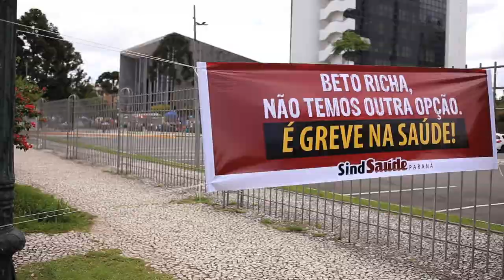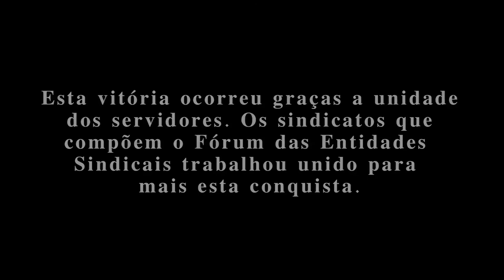Dia 12 de Fevereiro - Vitória dos Trabalhadores